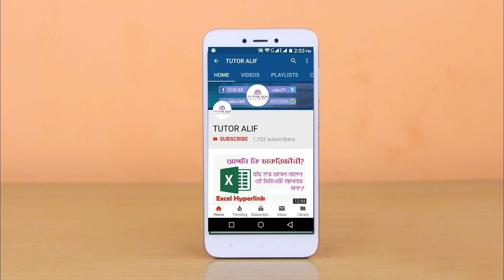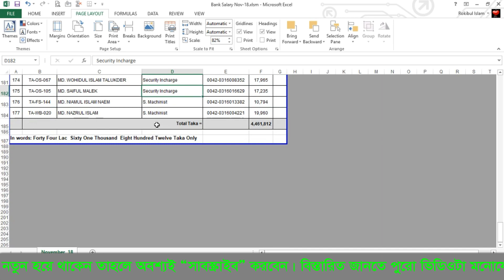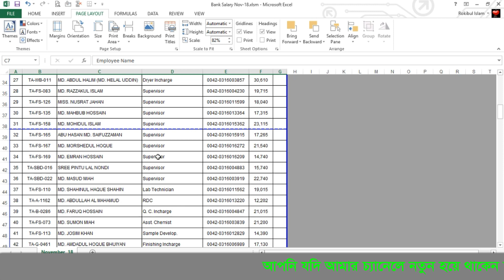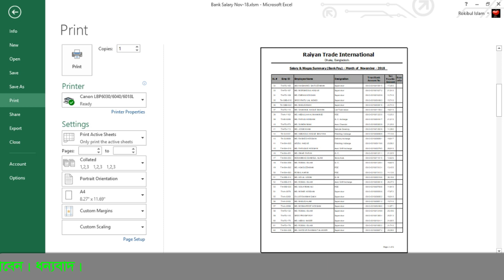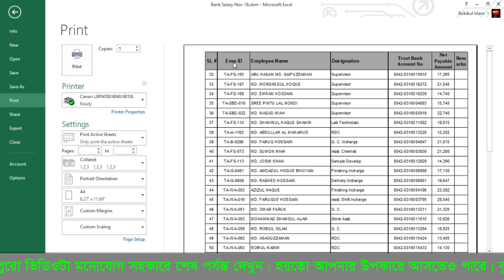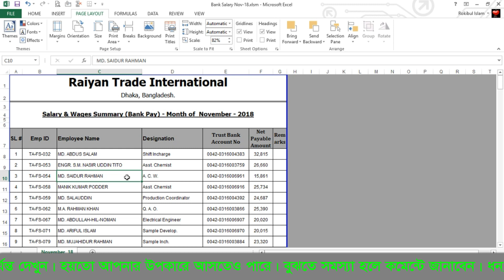প্রত্যেক পেজে একই কলাম এবং রো Insert করুন সহজে। Repeat specific row or column on every printed page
Repeat specific rows or columns on every printed page in microsoft excel 2007, 2010, 2013, 2016, 2019. So Please watch this video from start to end to learn about it. এই ভিডিও দেখার মাধ্যমে আপনি জানতে পারবেন কিভাবে একটি রো বা একটি পেজের একটি Heading কে প্রত্যেক পেজে অটোমেটিক প্রিন্ট করা যায়।  সুতরাং দেরি না করে এখনই মনোযোগ সহকারে ভিডিওটি শেষ পর্যন্ত দেখুন। এক্সেল কেন শিখবেন এ সম্পর্কে বিস্তারিত নিচে আলোচনা করা হলো।

কোথায় কোথায় এক্সেল ব্যবহার হয়?
@ বড় এবং ছোট ব্যবসা প্রতিষ্ঠানে।
@ ওয়েবসাইট ডাটাবেজ তৈরিতে
@ মেসে মিলের হিসাব করার কাজে
@ যোগ, বিয়োগ, গুন, ভাগ, গড় ও অন্যান্য হিসাবে
@ বৈজ্ঞানিক গবেষণায়
@চার্ট তৈরী করা
@ডেটা সর্ট করা
@ডেটা ফিল্টারিং করা
@ফরম পূরন করে ডেটা এন্ট্রি করা
@সাবটোটাল নির্ণয় করা
@ভ্যালিডেশনের সাহায্যে ডেটা এন্ট্রি নিয়ন্ত্রন করা
@টেবিলের সাহায্যে এক বা দুই চলক ডেটা টেবিল হিসাব করা
@ডেটা কনসলিডেট করা
@গোল সিকের সাহায্যে বিনিয়োগের লক্ষ্য মাত্রা নির্ধারন করা
@ফাংশন ব্যবহার করে জটিল জটিল ক্যালকুলেশন করা
@সিনারিও তৈরী করা,বেতন বিবরণী হিসাব করা
@রেজাল্ট শীট তৈরী করা
@কমিশন হিসাব করা
@মজুরী নির্ণয় করা
@পারসেনটিজ হিসাব করা
@আয় কর হিসাব করা
@ইত্যাদি গানিতিক কাজ এই এক্সেল দিয়ে দ্রুত করা যায়

কোথায় শিখবেন?
আপনি এক্সেল কোথায় শিখবেন এ প্রশ্নটা খুবই গুরুত্বপূর্ণ। দেশের বিভিন্ন স্থান থেকে আপনি এক্সেল শিখতে পারেন। তবে সরকারী বা সরকার অনুমোদিত প্রতিষ্ঠান ছাড়া কোনো কোর্সে ভর্তি হওয়া ঠিক হবে না। কারণ আপনি যে কোনো জায়গা থেকে এক্সেল শিখলে শুধু এক্সেলের উপর ভয় তৈরি হবে। আবার কেউ কেউ শুধু টাকা অপচয় করে এক্সেলের বেসিকও শিখতে পারে না। তাই এমন একটা সোর্স খুজে বের করুন যেখানে শিখতে পারবেন আর এমন একটা যায়গা ঠিক করে রাখুন যেখান থেকে আপনি সার্টিফিকেট সংগ্রহ করতে পারবেন। এক্ষেত্রে আমরা গ্যারান্টি দিচ্ছি আমাদের চ্যানেলের ভিডিওগুলো আপনি মনোযোগসহকারে দেখলে এক্সেলে বস হয়ে যাবেন।